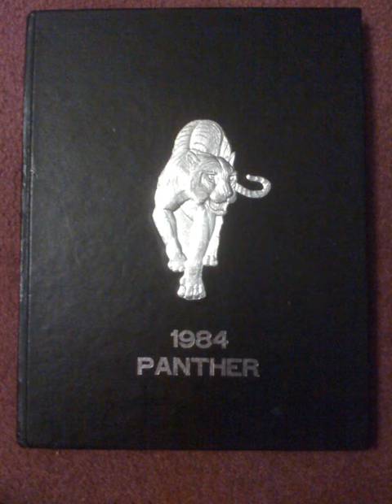Benton High School Band Region Festival Music 5 1983-1984 year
The first 25 seconds of this song have some tape distortion that does fade out.